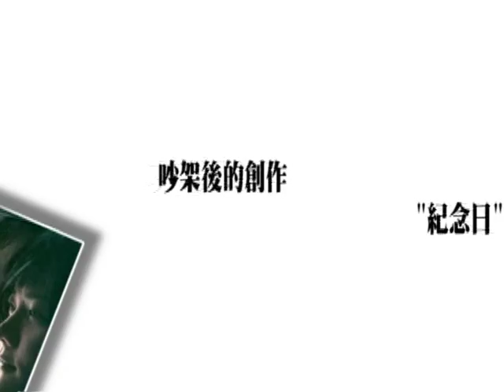FIR吵架後的創作「紀念日」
KISS一把照好膽麥走
大明星與你近距離的接觸
全在KISS大明星之電台訪問